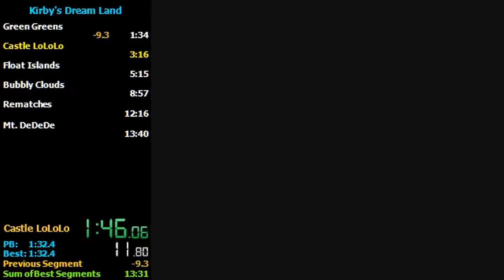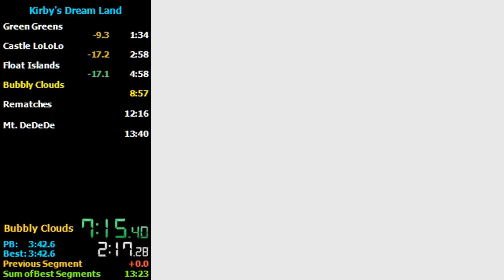GB Kirby's Dream Land in 13:23 - Outdated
Lost on DeDeDe for saving time. Bad lololo fight in rematch. Got good RNG in some places. Clear time 13:23 (Outdated)